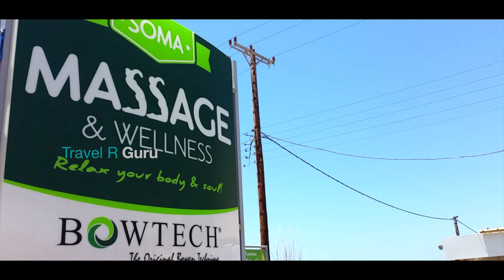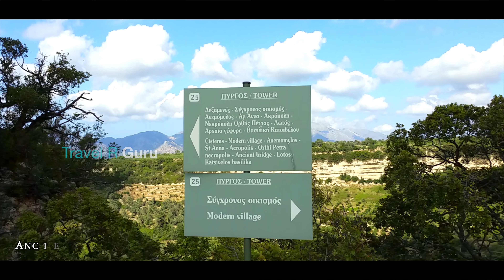Kreta Reiseführer: Rethymno, Griechenland - Exotische Strände, Attraktionen & traditionelle Dörfer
Kreta ist die größte und bevölkerungsreichste der griechischen Inseln und die fünftgrößte Insel im Mittelmeer, nach Sizilien, Sardinien, Zypern und Korsika.

00:00 Einführung
01:02 1 Rethymno Altstadt
02:37 2
02:51 3 Plakias FKK-Strand
03:20 4 Kalypso Bay
03:51 5
03:59 6 Ammoudi &
04:19 7
04:29 8 Kloster Preveli & Strand
05:07 9 Ligres-Strand
05:20 10
05:50 11 Agios
06:23 12
06:46 13
07:10 14
07:36 15
07:44 16 Strand von Spilies
08:19 17
08:48 18
08:57 19 Arkadi-Kloster
09:49 20
10:23 Karten

- Opa nina nai
- Logia klidomena
Kreta ist eines der beliebtesten Urlaubsziele in Griechenland.

Willkommen in der Stadt Rethymnon, einem mit Schönheit gesegneten Ort, umgeben von atemberaubenden Bergen und dem tiefen Blau des Mittelmeers, dekoriert mit Renaissancefarben und bewohnt von Menschen, die für ihre Gastfreundschaft bekannt sind und ihre Vorfahren und Traditionen ehren. Es ist ein Ort, an dem man sich auf den ersten Blick verliebt und Besucher vom ersten Moment an die positive Vibes der Stadt spüren und sich wie zu Hause fühlen können. Die Stadt Rethymno ist ein ideales Touristenziel für Besucher, die das reiche kulturelle Erbe und die Naturschönheiten Kretas erkunden möchten. Es lohnt sich Fortetzza spazieren zu gehen.

Für diejenigen, die einen ruhigen und erholsamen Urlaub suchen, ist Plakias Kreta genau das Richtige für Sie. Die kleine halbmondförmige Bucht im Süden von Rethymnon ist zu einem Magneten für Besucher geworden, die dem Trubel der beliebten Touristenorte entfliehen möchten. Die wunderschönen Strände, die atemberaubende Berglandschaft und das einladende Wasser des Libyschen Meeres sind alles in allem ein Grund, diesen Teil Kretas zu besuchen.
Kalypso Cretan Village ist ein Hotelkomplex am Strand, der den Bereich mit Sonnenschirmen und Liegen organisiert hat, die auch für Nicht-Residenten zugänglich sind
Ammoudi ist ein Strandkomplex, der 32 km südlich von Rethymno liegt. Der Strand ist FKK, leicht organisiert, mit Sonnenschirmen und einigen Tavernen und Zimmern in der Nähe
Preveli Palmenstrand & Kloster. Das Hotel liegt etwa 35 km südlich von Rethymno und 10 km östlich von Plakias. Der Strand von Preveli, auch bekannt als Lake Preveli oder Phoenix, befindet sich am Ausgang der imposanten Kourtaliotikos-Schlucht, wo der Grand River (Megalos Potamos) fließt. Es ist sicherlich der berühmteste Strand in Südkreta, mit Tausenden von Besuchern jeden Sommer. In den 60er und 70er Jahren war es ein Lieblingsziel der Hippies.
Arkadi ist sicherlich das historischste Kloster Kretas und ist zum heiligsten Symbol des Befreiungskampfes der Kreter geworden.
Eleutherna, auch Apollonia genannt, war ein alter Stadtstaat auf Kreta, Griechenland, der 25 km südöstlich von Rethymno liegt. Der Standort liegt etwa 1 km südlich der modernen Stadt Eleftherna, etwa 8 km nordöstlich von Moni Arkadiou. Es blühte vom dunklen Zeitalter der griechischen Frühgeschichte bis zur byzantinischen Zeit.
Der Badeort Bali liegt in einem großen Golf, 30 km östlich von Rethymno und 43 km westlich von Heraklion. Es ist ideal für einen Familien- und Romantikurlaub. Bali hat vier Strände, die in Sandbuchten mit schönem grünlichen Wasser geformt sind.
Panormo ist ein ruhiges Küstendorf. Die wilde Schönheit der reinen kretischen Landschaft, das malerische Dorf, die schönen Strände und der einfache Zugang haben zu seiner Entwicklung beigetragen.
Triopetra besteht aus zwei Stränden, die durch eine kleine Halbinsel getrennt sind. Am Rand der Halbinsel erheben sich im Meer drei majestätische Felsen.